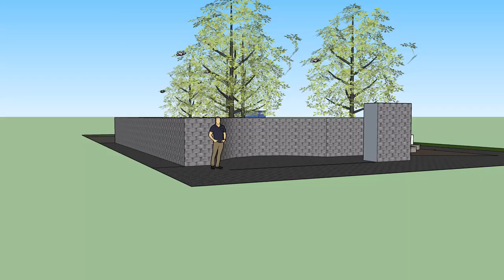FERMOY - New Graveyard